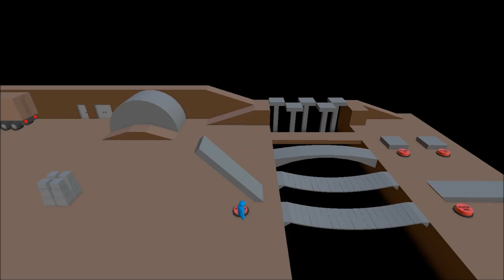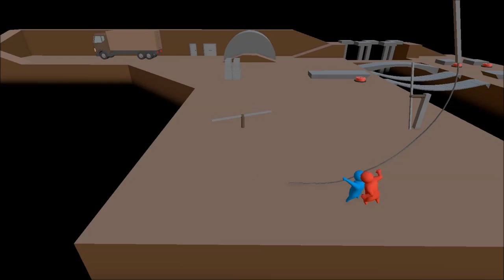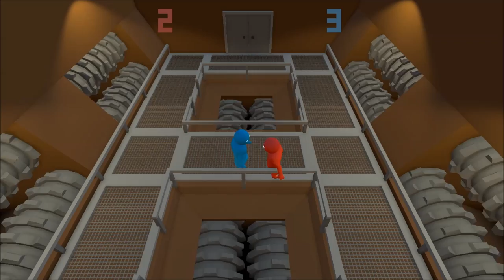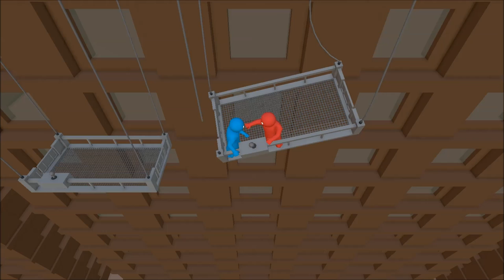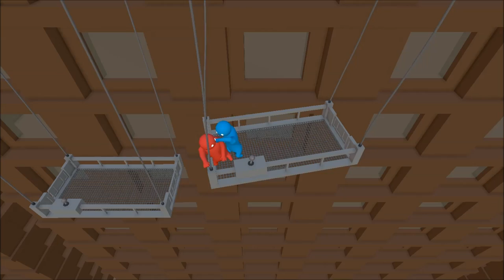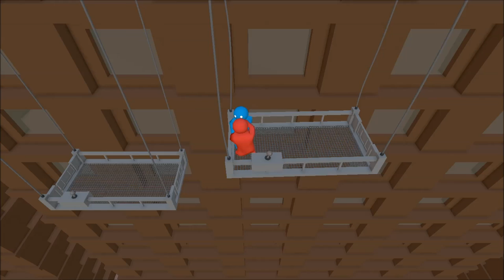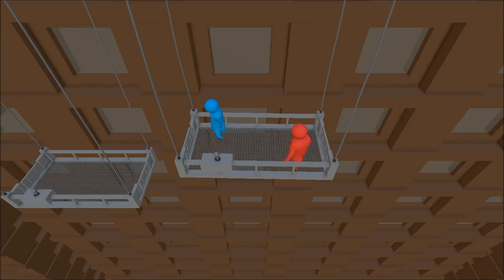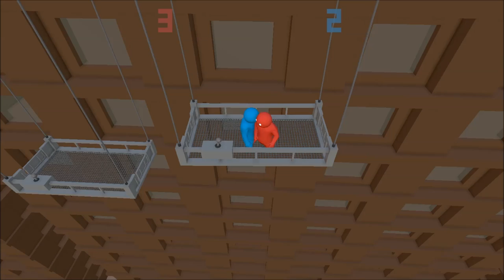Gang Beasts: First Impressions (Let's Play)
Gang Beasts is a fun intuitive beat-em-up  fighting game.

Version: 0.01 Alpha.

If you want to play Gang Beasts you can download it for free